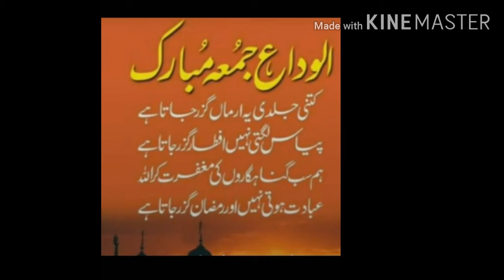Alvida Juma Mubarak |Gull Ka Jahan